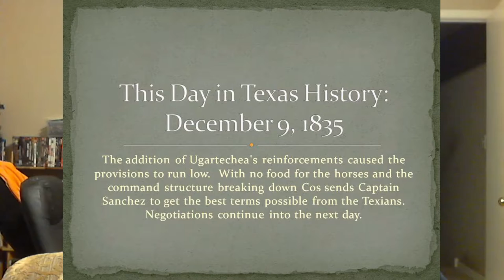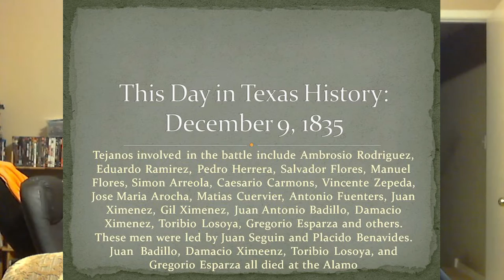This Day In Texas History, December 9, 1835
The day by day accounts of what happened in Texas during the revolution on December 9, 1835 as the Mexican Army under Cos surrenders to the Texian army.